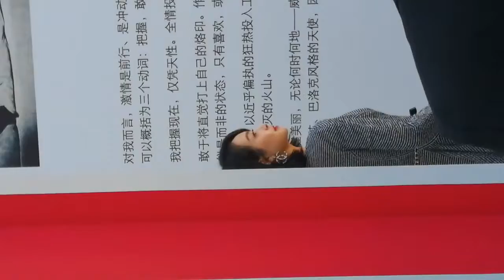191101 Victoria - Chanel The Ink Library Event in Beijing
忘度川_: